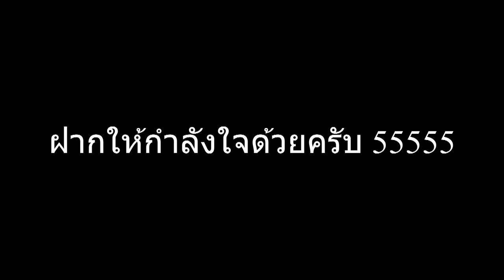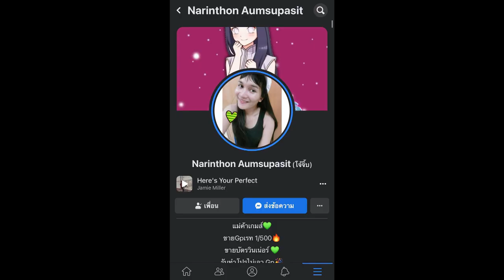XSHOT - สุ่มกล่องเกลือไอดี CL THUNDER ราคาเป็นหมื่นหาไข่ !!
FB MAD GAME สำหรับลงงาน PVE
FB สำหรับพูดคุยกับผม